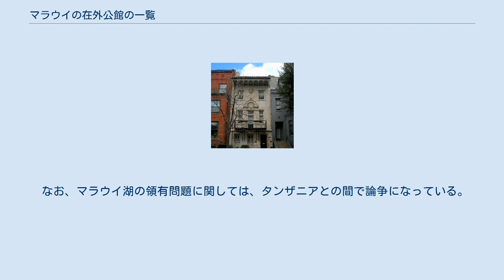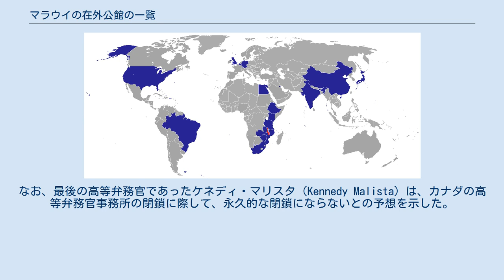マラウイの在外公館の一覧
マラウイの在外公館の場所: マラウイ 大使館または領事館 マラウイの在外公館の一覧は、マラウイが国外に置いている大使館および領事館の一覧である。
なお、名誉領事館は収載していない。
 マラウイの初代大統領であるヘイスティングズ・カムズ・バンダは親欧米路線の外交政策を行い、第二代大統領であるバキリ・ムルジもそれを踏襲した。
現在の第三代大統領、ビング・ワ・ムタリカ政権もその路線を引き継いでおり、主要な欧米諸国諸国との間に良好な外交関係を維持している。
 一方で、アパルトヘイト時代を通じて南アフリカ共和国と密接な外交を結んでいたため、かつては他のアフリカ諸国とは緊張関係にあった。
1994年のアパルトヘイトの崩壊以降、マラウイは他のアフリカ諸国との関係を深めていき、現在は全てのアフリカ諸国との間に堅固な外交関係を結んでいる。
 なお、マラウイ湖の領有問題に関しては、タンザニアとの間で論争になっている。
 アメリカにおけるマラウイ初の大使館施設。
この建物は1964年から1968年にかけて建てられた。
 かつてカナダの首都、オタワに置かれていた高等弁務官事務所。
現在は閉鎖されている。
 カナダの首都であるオタワには、かつて高等弁務官事務所が置かれていたが2005年9月30日に閉鎖された。
現在は、アメリカのワシントンD.C.にある大使館がカナダの外交を兼務してる。
なお、最後の高等弁務官であったケネディ・マリスタ（Kennedy Malista）は、カナダの高等弁務官事務所の閉鎖に際して、永久的な閉鎖にならないとの予想を示した。